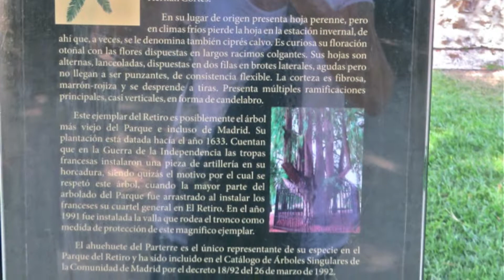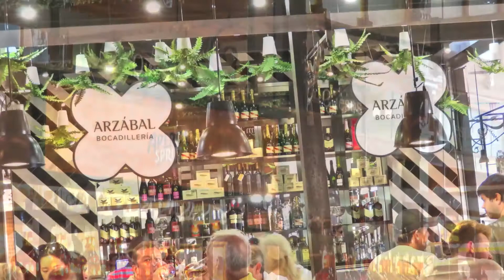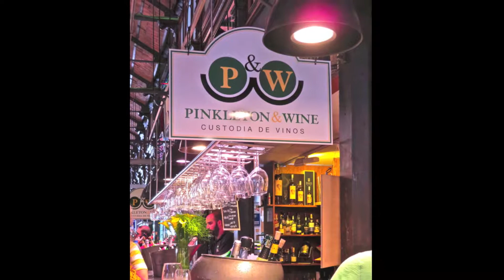❛MADRID❜ musicalmente ② fotoSPAIN Tour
Starting out from Madrid our destinations of Sarria, Santiago de Compostela,  Garriucha, Granada and Seville lay before us.
Partiendo desde Madrid, nuestros destinos de Sarria, Santiago de Compostela, Garrucha, Granada y Sevilla nos esperan.
Madriletik gure Sarria, Santiago de Compostela, Garrucha, Granada eta Sevillako helmugak gure artean daude.
Unsere Ziele in Sarria, Santiago de Compostela, Garrucha, Granada und Sevilla liegen von Madrid aus.
En partant de Madrid, nos destinations étaient Sarria, Saint-Jacques-de-Compostelle, Garrucha, Grenade et Séville.

A partir de Madrid, ens trobem davant les nostres destinacions de Sarria, Santiago de Compostel·la, Garrucha, Granada i Sevilla.